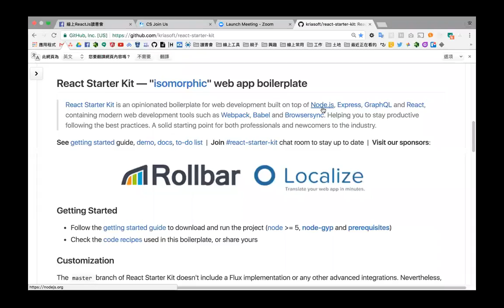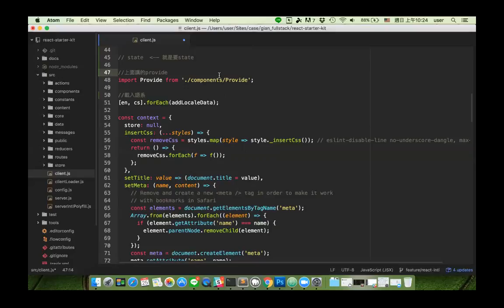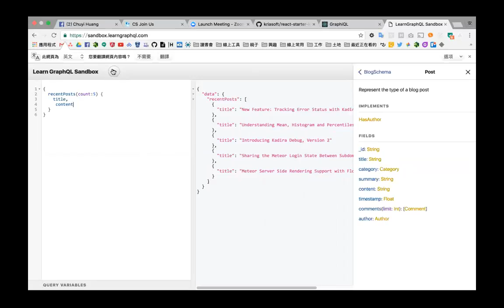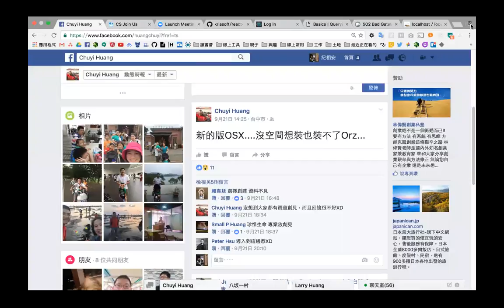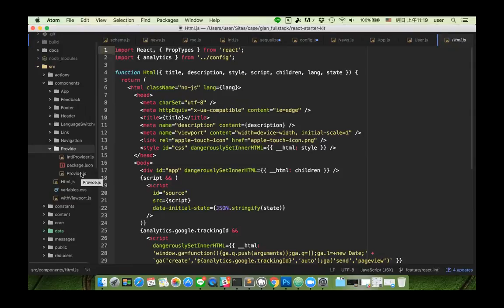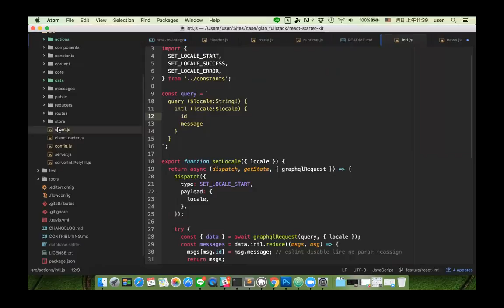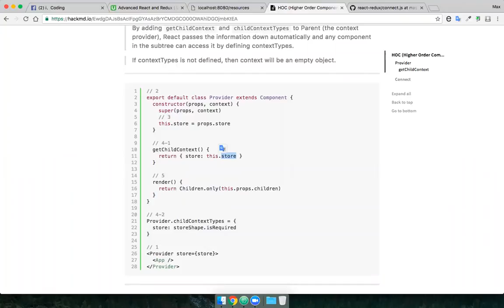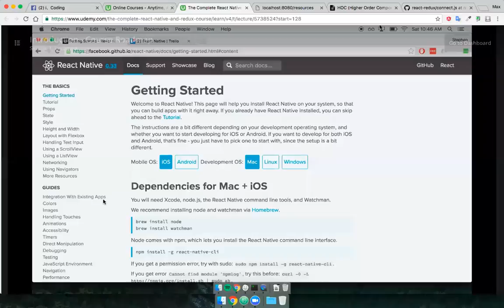[線上讀書會] 線上 日常攻略 讀書會 react-start-kit 讀書會 (討論)